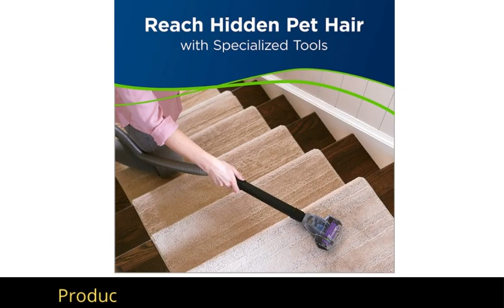BISSELL 2252 Clean 2022 | Best Vacuum Cleaner 2022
BISSELL 2252 Clean 2022

Purchase Bissell, save pets; Bissell gives as much as 10 dollars to the Bissell pet establishment for each pet item buy, upon actuation Powerful pet hair get with triple activity brush roll + disperse free innovation Swivel directing to effectively move around furniture and different snags Clean edges and corners with edge to edge cleaning. Cleaning way width: 13.5 inch Remove pet hair with specific pet instruments including pet hair corner device and pet device Bottom, simple void soil receptacle makes purging fast and wreck free. Hose length: 6 feet Replacement channel style 12141 Dirt cup limit 1.0 liter